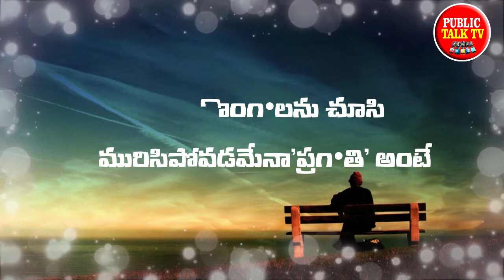Real life Quotes In Telugu | Inspirational Telugu Kavithalu